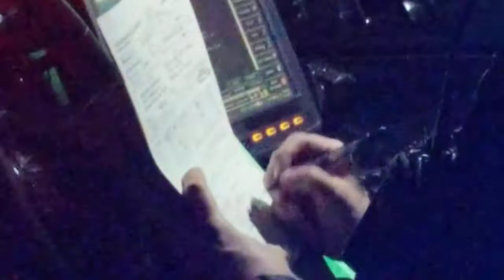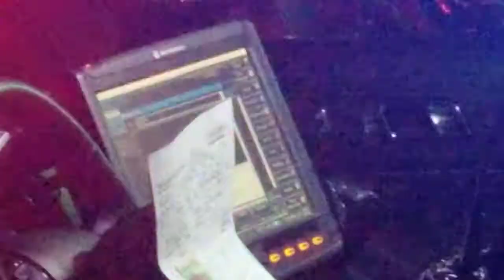DRIVER OF TOYOTA CAMRY ARRESTED FOR DOING DONUTS 🍩🍩🍩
Valley Blvd & Sierra Ave
03/20/2021